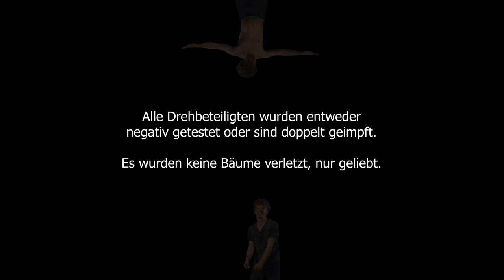RONNY BERGER - SHAKASHA (Official Video) (prod. by Chris Finna)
SHAKASHA ist nicht nur ein Wort, es ist ein Gefühl. Es ist eine Lebenseinstellung.